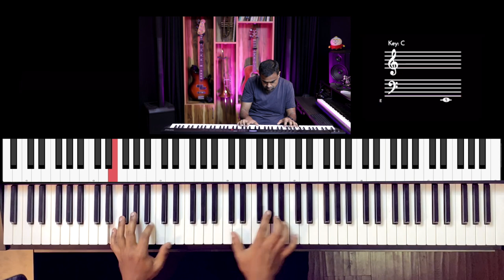Riff #2741 - Jason Zac